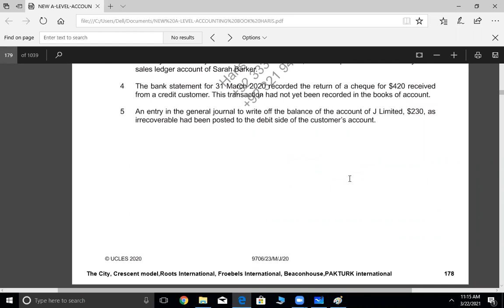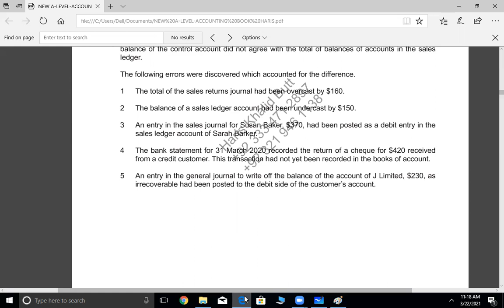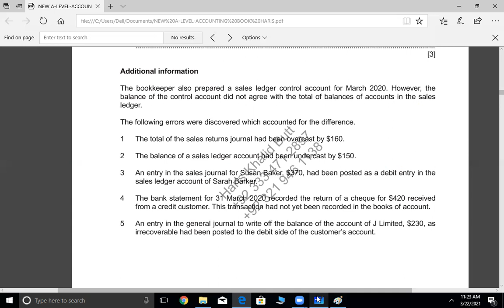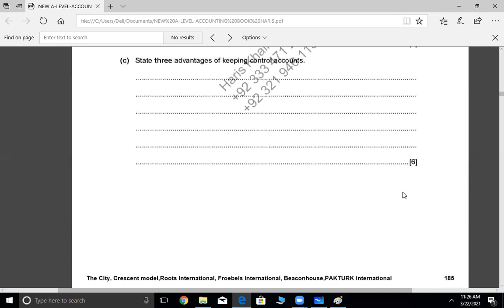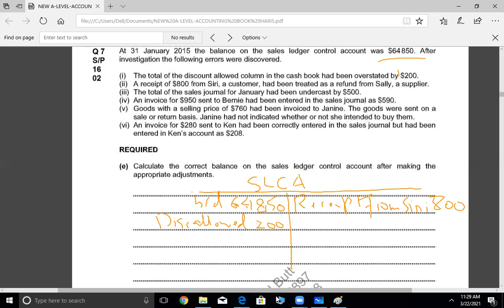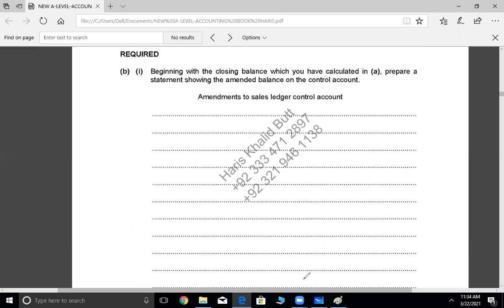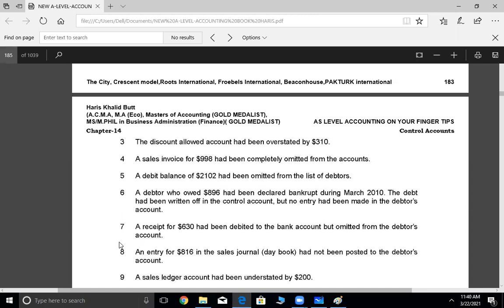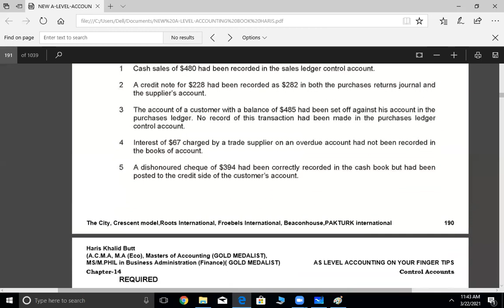A-Level-Accounting -Control-Accounts-Lecture-3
Paper discussion on MJ-20-23-SP-16